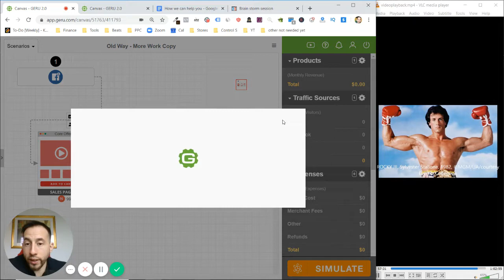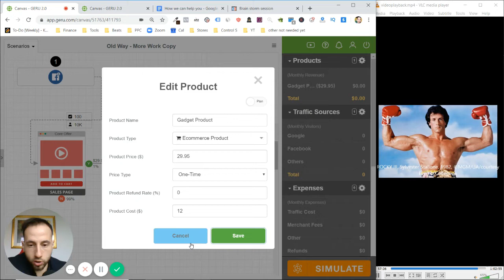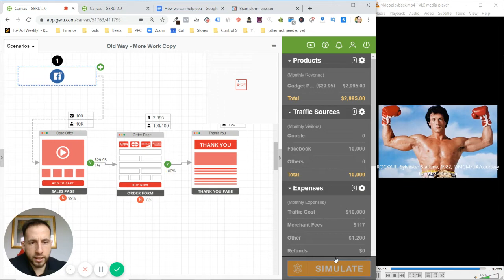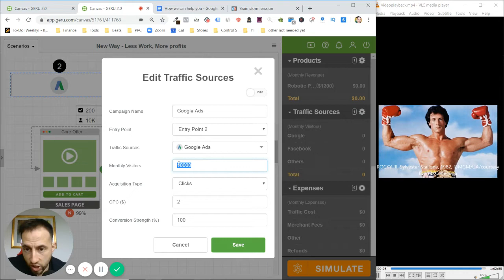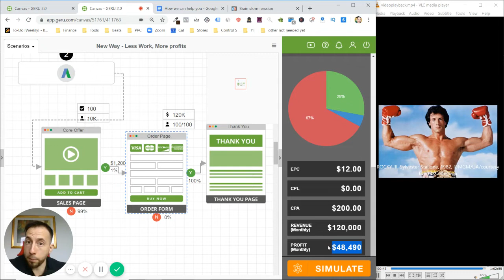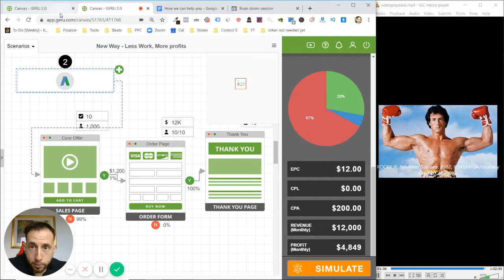Old Way Vs New Way - Shopify Dropshipping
Want me to give you some help with your online business? No problem, here's a video on who I can help, and how, along with my calendar so you can book in a call with me to discuss us working together

Video title ideas for the algo:

High ticket dropshipping
High ticket ecommerce
Best Online Business To Start In 3024
Side Hustles That Work In 2024
How To Make $10K A Month
How To Make Money Online
Online Income